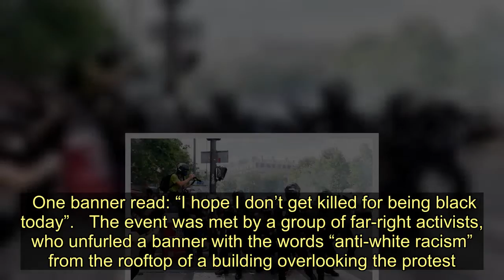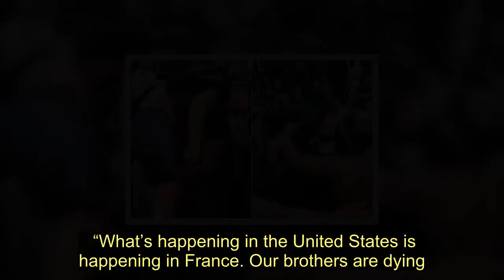Paris riot police fire tear gas during clashes with anti-racism protesters - Today News